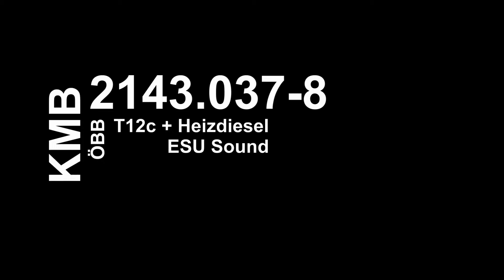[ModellbahnAustria] ÖBB 2143.037-6 mit Sound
Roco 73901 H0 Diesellok BR 2143.05 der ÖBB

Klein Modellbahn ÖBB 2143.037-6 mit Sound der Soundmanufactur Hagen.
Wie das Vorbild, mit dem Sound des T12c - 12 Zylinder Dieselmotor.

Die Lokomotive steht zum Verkauf. Bei Interesse kontaktieren Sie mich bitte.